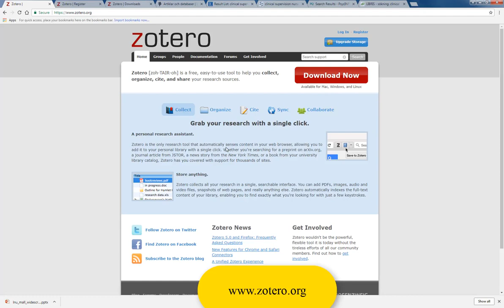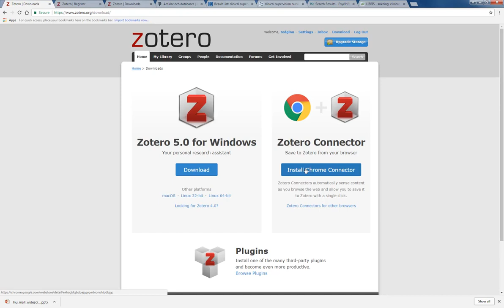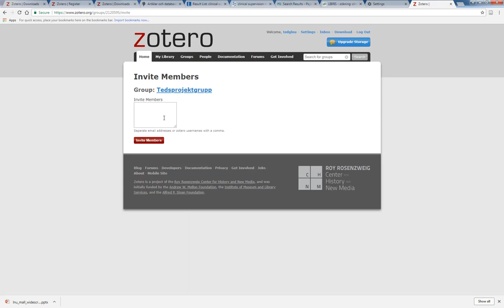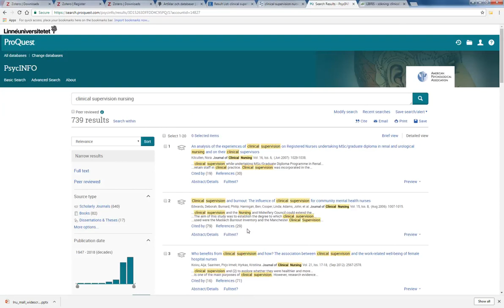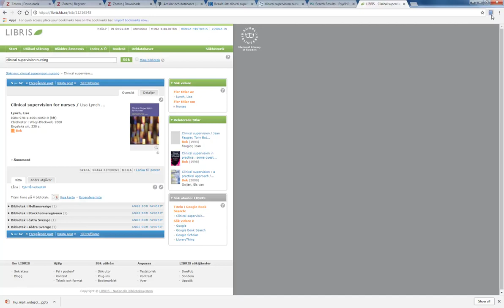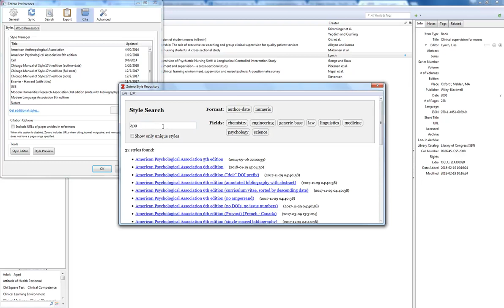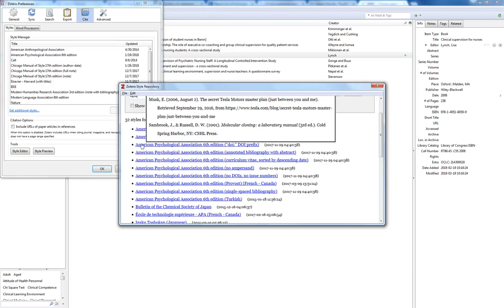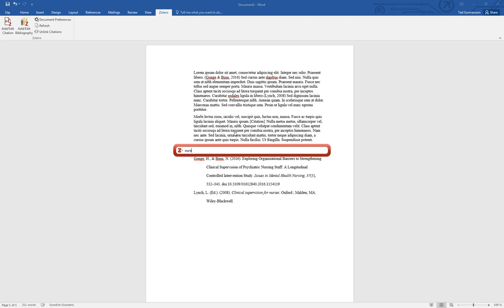Hantera referenser med Zotero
I den här korta instruktionsfilmen går vi igenom grundfunktionerna i referenshanteringsprogrammet Zotero.

I filmen berörs följande moment:

-Registrera ett konto
-Installera programvaran
-Inställningar
-Skapa grupper
-Spara ner referenser från olika databaser
-Installera en specifik referensstil
-Infoga referenser i ett Word-dokument